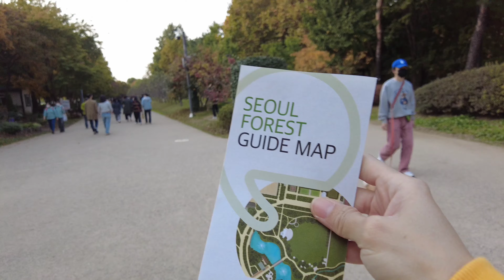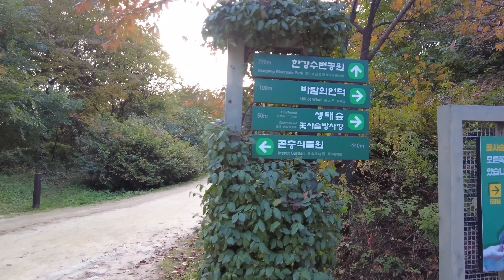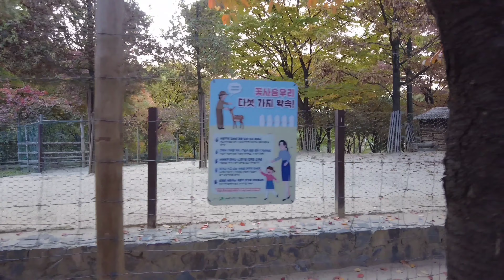Seoul Forest Park 2021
Seoul Forest Park in South Korea